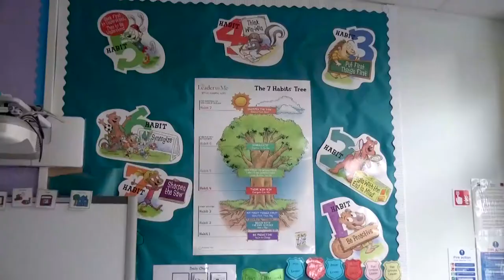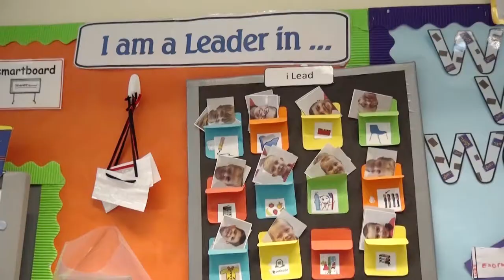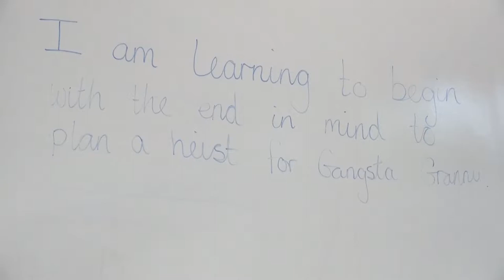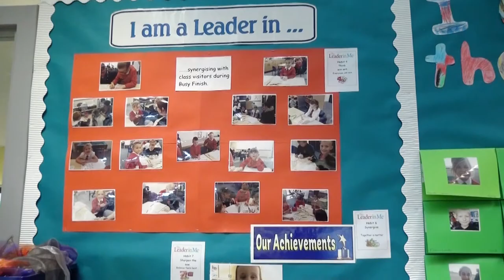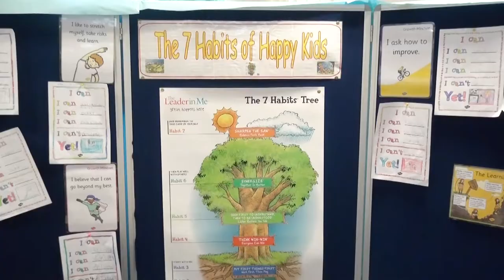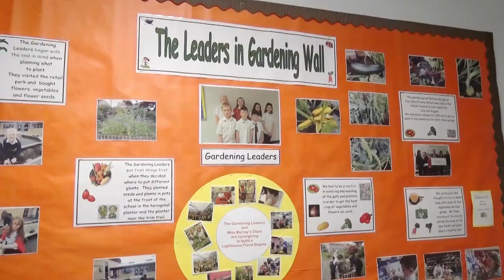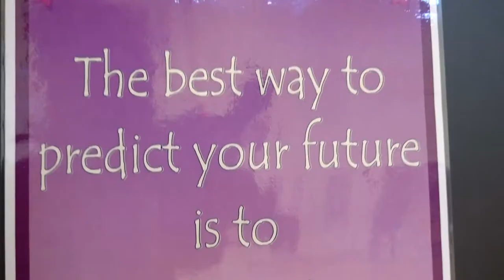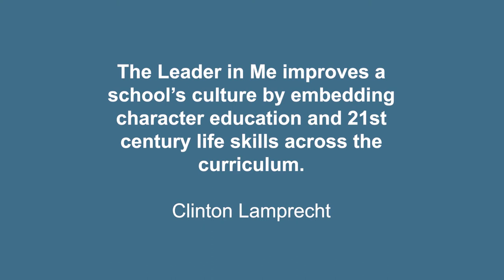7 Habits Education documentary - Stephen Covey - United Education Group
Video produced by Infinite Media.